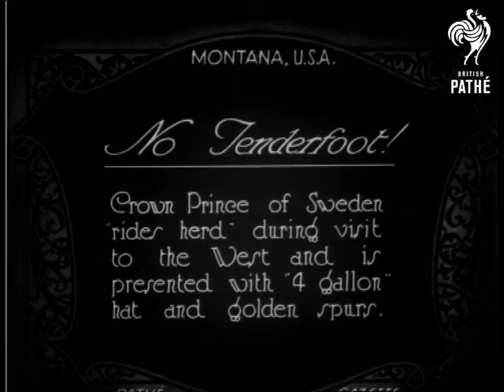No Tender Foot Aka No Tenderfoot (1926)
Montana, United States of America, (U.S.A.)

Title reads: "No tenderfoot.  Crown Prince of Sweden 'rides herd' during visit to the West and is presented with 4 gallon hat and golden spurs".

M/S of Prince Gustav Adolf of Sweden sitting next to the driver of coach and horses.  A woman sits on his other side, more people sit in coach.  L/S of coach and horses driving through wide, rapid runnning river.  Scenic view of mountains in the background.  Panning shot follows two men on horseback, the one nearest the camera is the Prince.  L/S of two horsemen following a herd of buffalo - very Wild West!  C/U of the Prince sitting on his horse, he laughs at the camera.  M/S of the Prince trying on an enormous stetson - he grins a lot.  M/S of a little girl presenting the Prince with his golden spurs - he smiles graciously, what a nice man!

Note: Crown Prince's name is also spelt - Gustave Adolphe.
 FILM ID:540.14